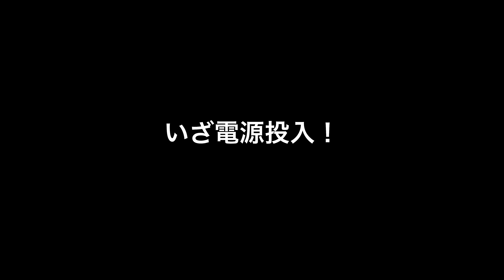「緊急散財！VRChat快適プレイのために散財した結果・・・」第1973話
今回購入したのは
じゃんぱらでRTX3090を調べる

RED Komodoは株式会社RAIDのサポートを受けています

散財小説は毎朝6時に更新しています。
一回で完結するレビュー動画より、日々の生活の中でガジェットやカメラを使って気づいた発見やノウハウを共有できたらいいなと思っているので、朝の連続テレビ小説のように継続的に見ていただけると嬉しいです。